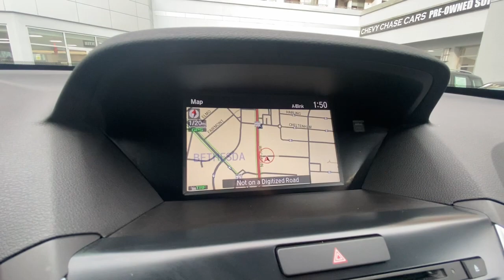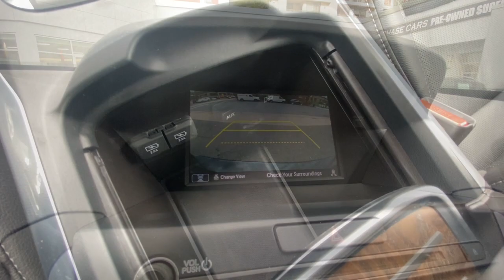2019 Acura MDX Washington DC, Rockville, Silver Spring, Potomac, Bethesda NL031770AX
Majestic Black Pearl Used 2019 Acura MDX available in Washington DC at Chevy Chase Acura. Servicing the Rockville, Silver Spring, Potomac, Bethesda area.
2019 Acura MDX SH-AWD w/Tech - Stock#: NL031770AX - VIN#: 5J8YD4H54KL006983